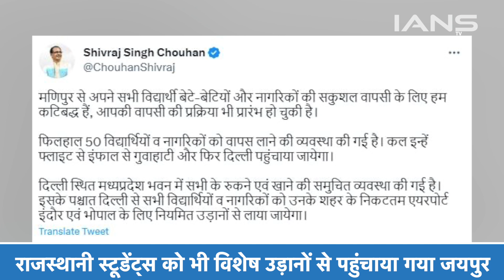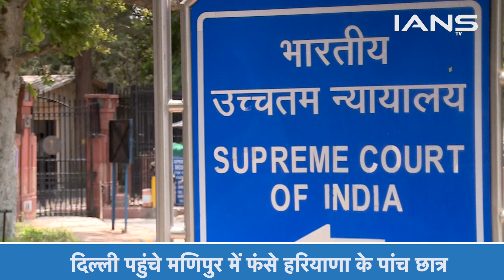हिंसा की आग में दहक रहा Manipur | 60 लोगों की गई जान, 1,700 घरों को जलाया गया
MEITI समुदाय को अनुसूचित जनजाती यानी एसटी की श्रेणी में शामिल करने को लेकर मणिपुर में 3मई से भड़की हुई हिंसा पर मुख्यमंत्री एन बिरेन सिंह ने 8मई को मीडिया से बातचीत की.. और इस दौरान सीएम एन बिरेन सिंह ने रेस्कयू ऑपरेशन से लेकर राज्य में हुए नुकसान के बारे में जानकारी दी हैं

Manipur CM's appeal as ‘around 60 innocent people’ killed in violence